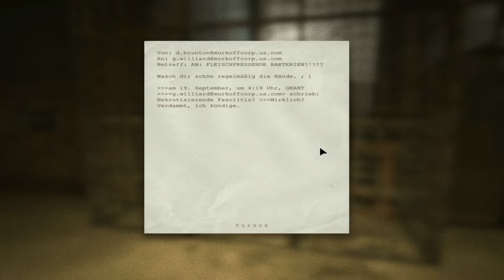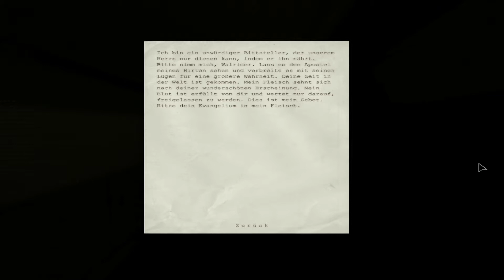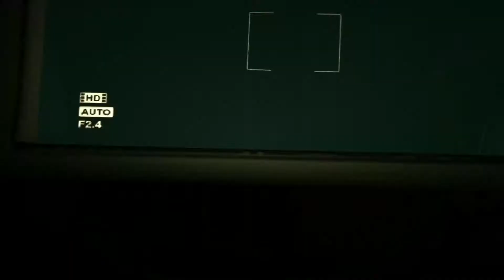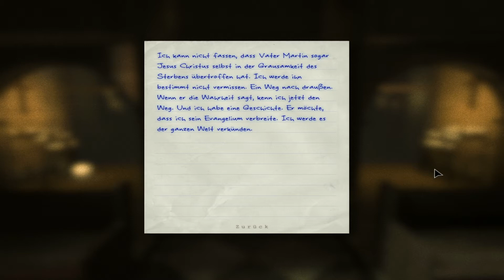OUTLAST #015 FLAMMEN DER LÄUTERUNG | Let's Play Outlast (Jubiläums Special)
Es ist soweit! Zum einjährigen Jubiläum meines Youtube Kanals gehts back to the roots. Das erste LP von Shrinx war Outlast Whistleblower und nun, 1 Jahr später, betreten wir im Hauptspiel erneut das Mount Massive Asylum.
Der Journalist Miles Upshure erhält Insider Informationen über kranke Experimente in der Nervenheilanstalt. Auf Kosten der Patienten versucht die Murkoff Corporation Profit zu schlagen.

Ohne lange zu überlegen, macht er sich auf den Weg nach Mount Massive. Kaum angekommen, würde er am liebsten direkt wieder fliehen. Doch dafür ist es bereits zu spät...